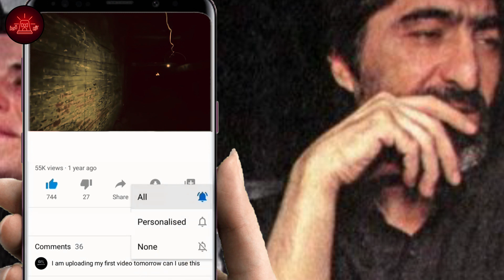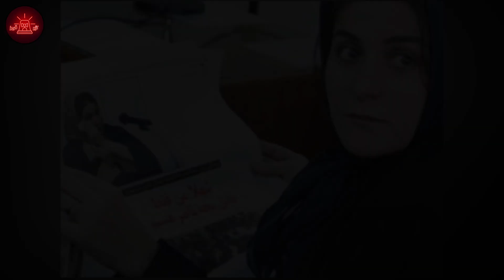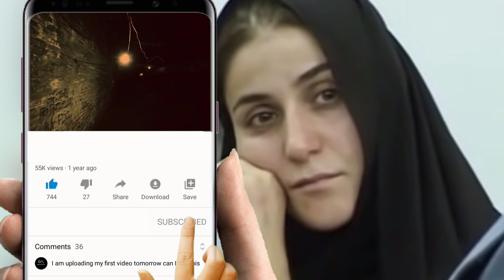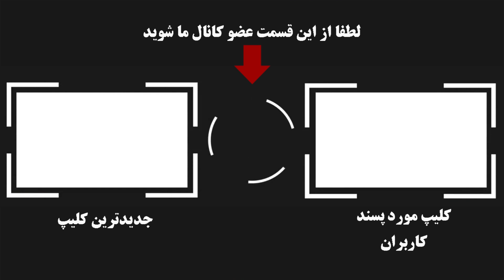پرونده جنایی : به قتل رسیدن همسر ناصر محمد خانی توسط شهلا جاهد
بعداز ظهر هفدهم مهرماه سال 1381 پسران ناصر محمدخانی ساعت 2 بعداز ظهر از مدرسه به در خانه رسیدند و هرچه در زدند جوابی نشنیدند.اونها با کلید وارد خانه شدند و با جسد بی جان مادر خود روبرو شدند علی و عرفان چیزی که میدیدند رو باور نمیکردند و مادرشون لاله سحرخیزان با ضربات متعدد چاقو به قتل رسیده بود.
خبر قتل همسرفوتبالیست معروف کشور خیلی زود به رسانه ها رسیدو به تیتر خبری رسانه ها ی کشور تبدیل شد و به مدت 8 سال تیتر خبری رسانه های بخش حوادث بود
در ادامه با ما همراه باشید
👇👇👇از اینجا عضو کانال شوید👇👇👇

برای ارتباط با ادمین  با این ایمیل در تماس باشید